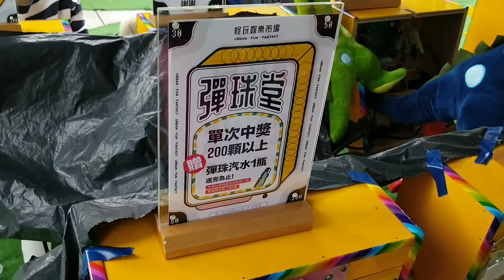2020萬聖節 統一時代百貨二樓溜小孩～生平第一次玩小鋼珠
統一時代百貨台北店二樓廣場 放空 溜小孩的好去處